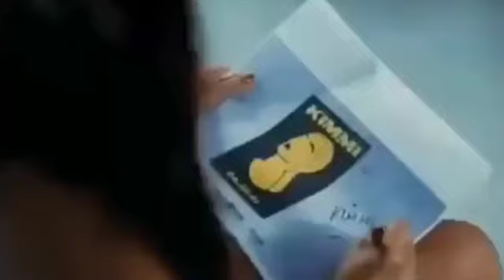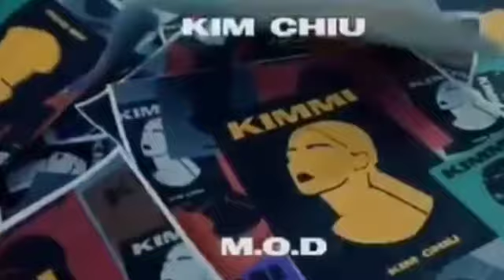KIM CHIU INIRAMPA NA ANG BAGONG MUSIC VIDEO